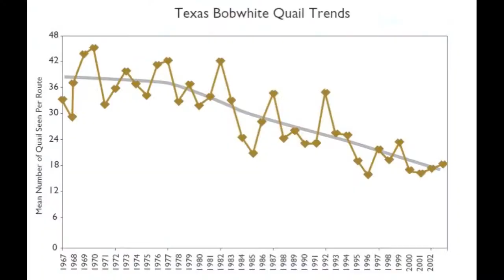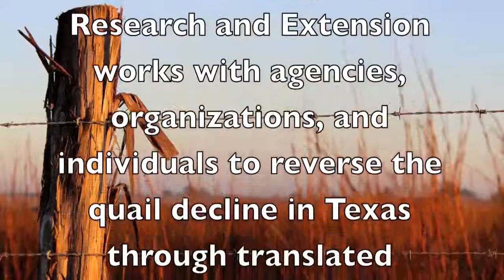Reversing the Quail Decline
Quail populations have been declining in Texas for years, and landowners are the key to restoring habitat.